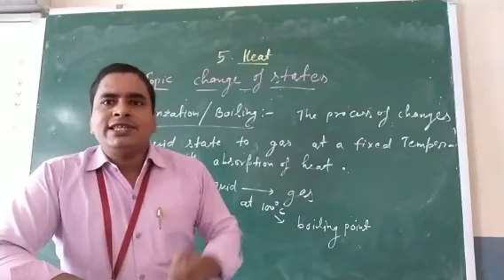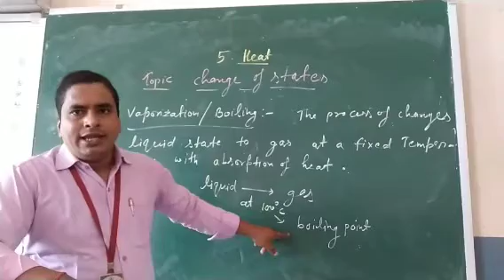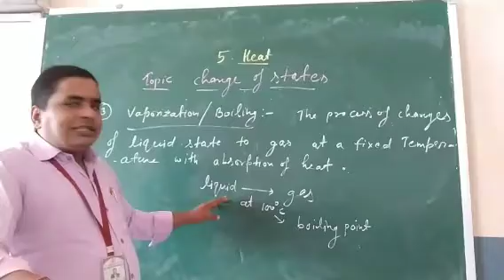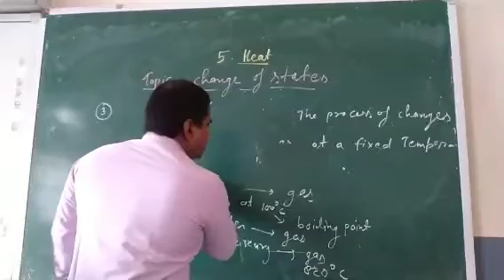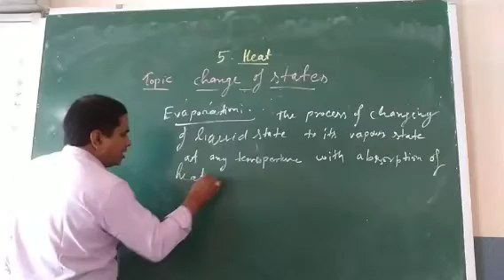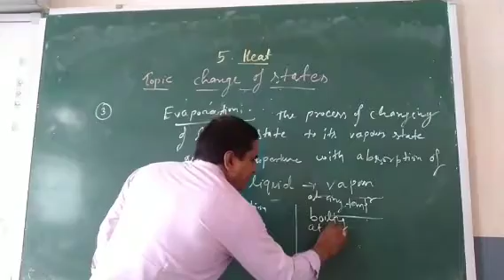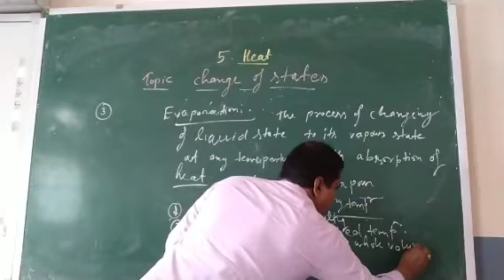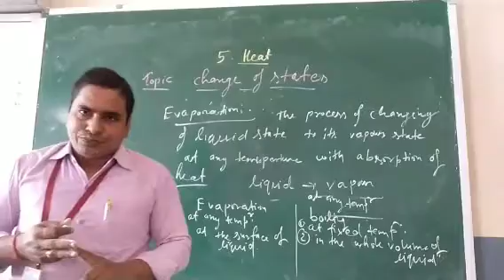Heat (change of states) ICSE by-Vineet Sir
Here I discussed about the boiling and evaporation processes.